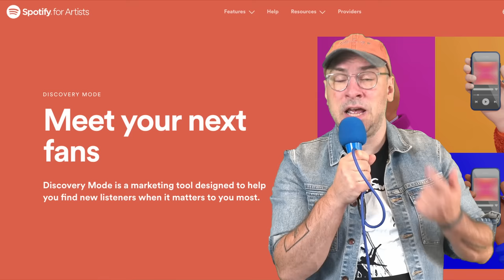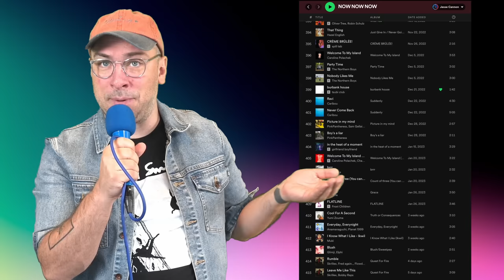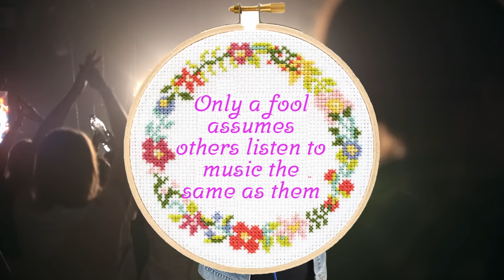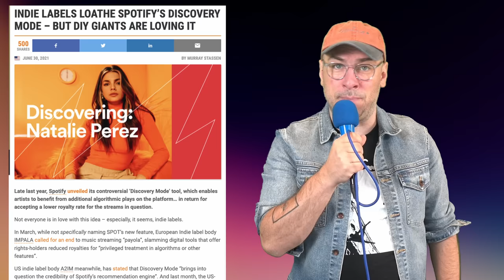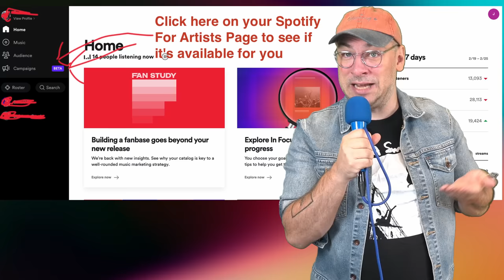Spotify Discovery Mode - The Best Opportunity Ever??? CONTROVERSY EXPLAINED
Spotify has launched Discovery Mode so it's time to discuss whether this is a great opportunity for musicians or highly unethical. I discuss:

Chapters:
0:00 Spotify Has Launched Discovery Mode For Musicians
1:02 What Is Spotify's Discovery Mode?
3:12 What Are The Benefits Of Spotify's Discovery Mode?
4:25 Who Can Use Spotify's Discovery Mode?
6:36 Why Is Spotify's Discovery Mode Controversial?

Grab your headphones, because we're diving deep into Spotify's latest buzzworthy feature – Discovery Mode! Is it a musician's dream come true or a Pandora's box of ethical questions? Our unique discussion is your backstage pass to understanding what makes Discovery Mode tick. We'll unravel the mystery behind this new tool, explore the perks it offers to artists, and unveil who gets the golden ticket. But hold onto your playlist, because we'll also dissect the controversy swirling around Discovery Mode, adding a dash of intrigue to the mix. Whether you're a music maven or just love a good debate, come join us for a one-of-a-kind conversation that'll leave you grooving with insights!